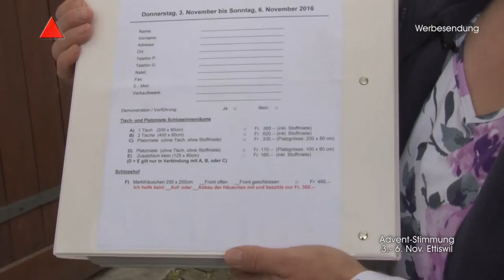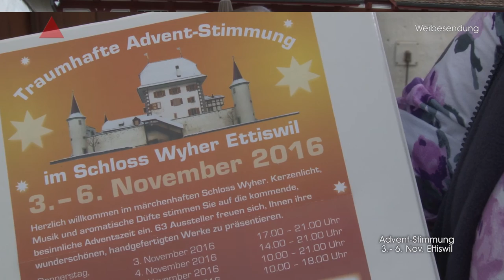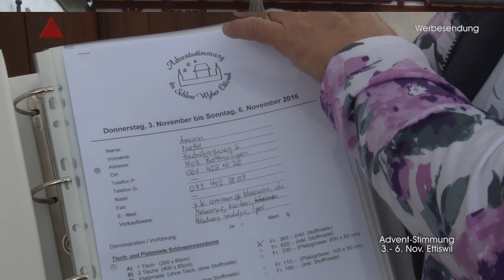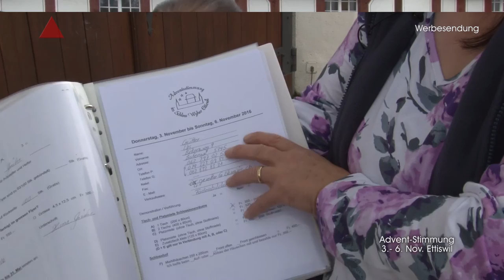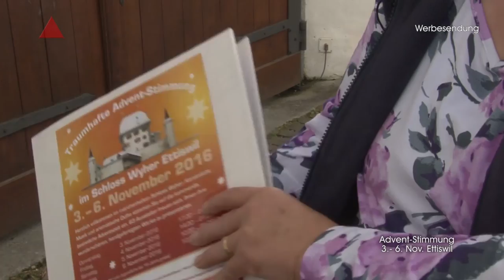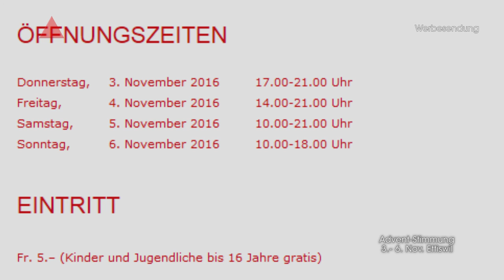Ettiswil 16 10 15 Schloss Wyher Traumhafte Adventstimmung Ausstellung